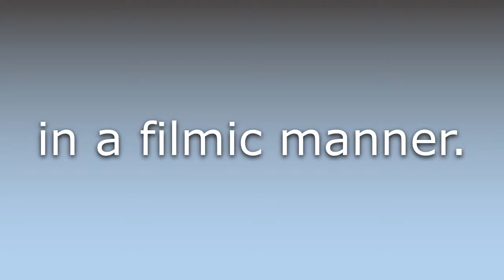What does Filmically mean?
What does Filmically mean in English? Learn the meaning of the word Filmically! How to Pronounce Filmically. Expand your vocabulary, learn words.